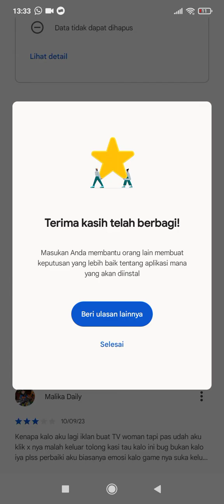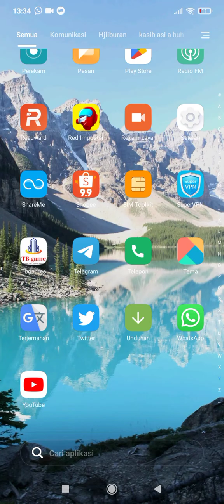14 September 2023